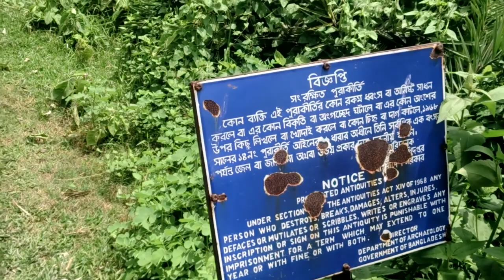জীনের ও ভুতের গল্প | Jiner Dhibi Tala Satkhira | EID Day Fun with Bike ride Eid al Fitr, 2016 Vlog 5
Description:
I have celebrated my EID with my parents at Grandfathers house(Nana Bari) which is at satkhira District Bangladesh. This video is about my bike riding with my cousin at EID day, 2016.

Video Area Description

Satkhira (Bengali: সাতক্ষীরা জেলা, Satkhira Jela also SatkhiraZila), is a district in south-western Bangladesh and is part of Khulna Division. It lies along the border with West Bengal, India. It is situated on the bank of the Arpangachhia River.

Satkhira District has an area of 3817.29 km². It is bordered to the north by Jessore District, on the south by the Bay of Bengal, to the east by Khulna District, and to the west by 24 Pargana District of West Bengal, India. The annual average maximum temperature reaches 35.5 °C (95.9 °F); and minimum temperature is 12.5 °C (54.5 °F). The annual rainfall is 1710 mm (67 in). The main rivers are the Kopotakhi river across Dorgapur union of Assasuni Upazila, Morichap River, Kholpetua River, Betna River, Raimangal River, Hariabhanga river, Ichamati River, Betrabati River and Kalindi-Jamuna River.[1]
Climate

Tropical savanna climates have monthly mean temperature above 18 °C (64 °F) in every month of the year and typically a pronounced dry season, with the driest month having precipitation less than 60mm (2.36 in) of precipitation. The Köppen Climate Classification subtype for this climate is "Aw". (Tropical Savanna Climate).[2]